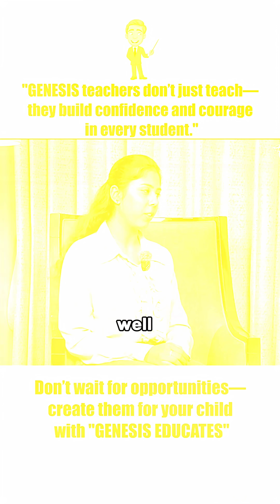Average Student → NEET Government Seat Holder | Real Transformation Story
🎓 "From Average to Securing Government Seat !"

Meet Shaurya, a Genesis Educates student who turned his dream into reality — cracking NEET 2025 and securing a Government MBBS seat!

In this exclusive Genesis Educates Podcast, Shaurya shares his incredible journey — from self-doubt to success — guided by expert mentors, discipline, and the belief that every setback is a setup for a comeback.

🎤 Watch this podcast till the end to discover:
✅ How Shaurya improved from average marks to NEET excellence
✅ Study strategies that actually work for NEET aspirants
✅ How Genesis Educates’ mentorship changed his preparation game
✅ Motivation for every student aiming for MBBS

💫 Whether you're a student, parent, or mentor, this video will inspire you to believe in consistency, guidance, and hard work!

📍 Genesis Educates – Where Dreams Meet Dedication